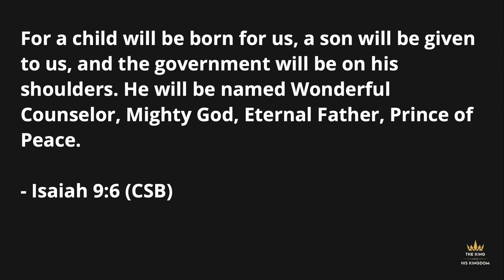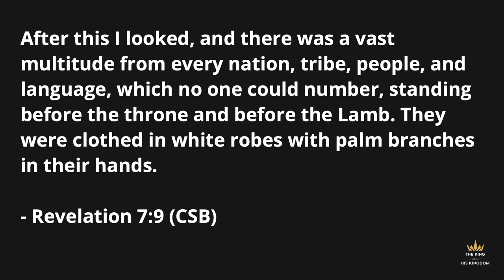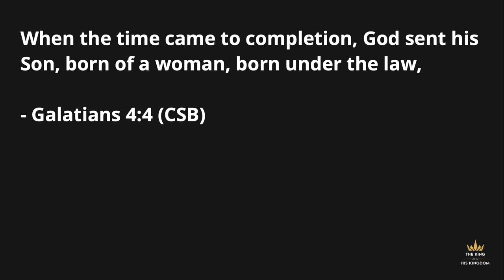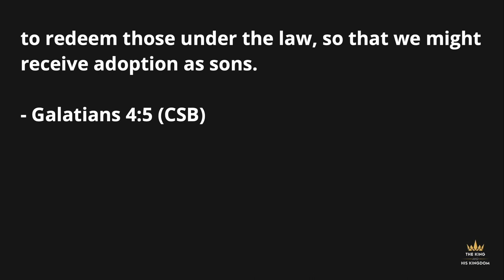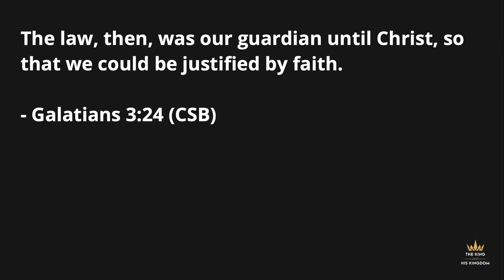The King and His Kingdom Part 01